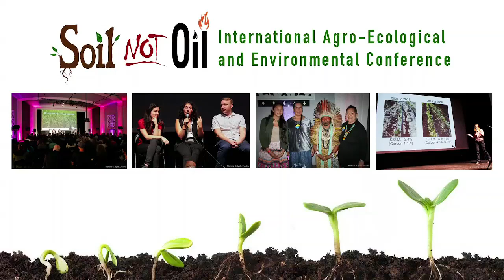Indigenous Knowledge and Cosmo-Vision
Soil not oil. माटाे र आदिवासी एकार्काका परिपुरक हुन् । तर नेपालका आदिवासी भनाैदा शहरीय बन्ने धुनमा आफ्नाे माटाे बेचीरहेका छन् । विकासीत मुलुकमा माटाेकाे चेत कस्ताे छ मनन गर्ने हाे कि ।